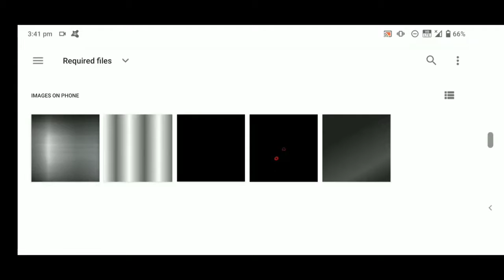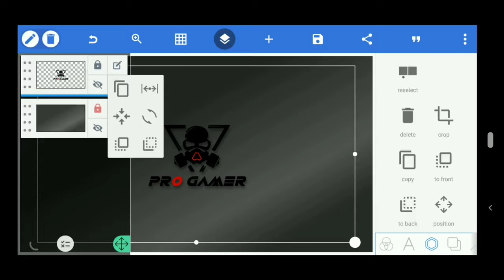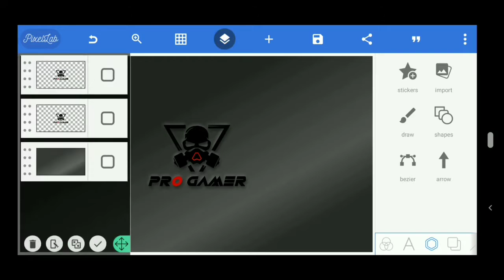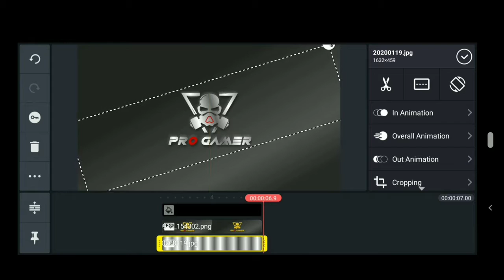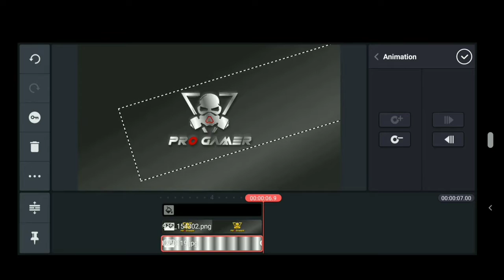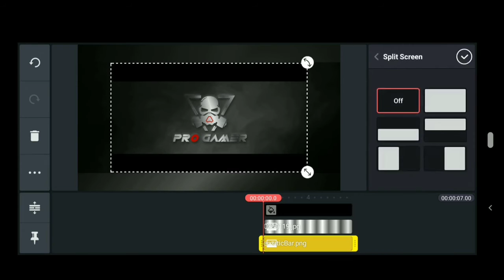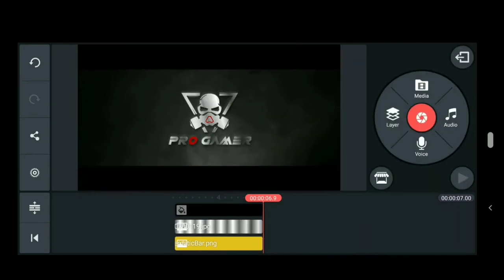HOW TO MAKE CINEMATIC GAMING CHANNEL INTRO WITH PixelLAB AND KINEMASTER💥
NOTE:-
The files are password protected so you'll need the password to unlock it.

•Password will appear any time in the video
 (Lower left corner)
 so watch it without skipping